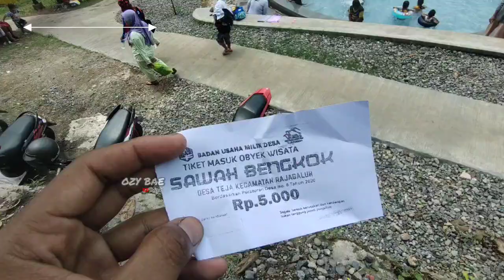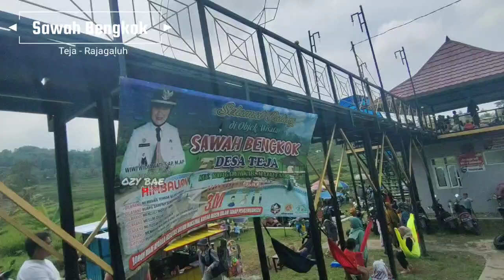Wisata Sawah bengkok | Baru di buka !!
wisata ini berlokasi
di desa Teja - Rajagaluh | Majalengka
Htm 5rb/orang &parkir 2rb/kendaraan